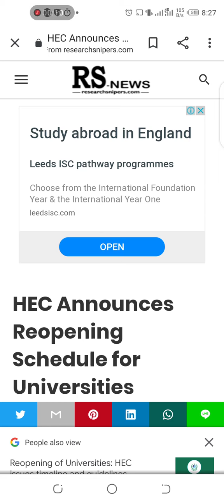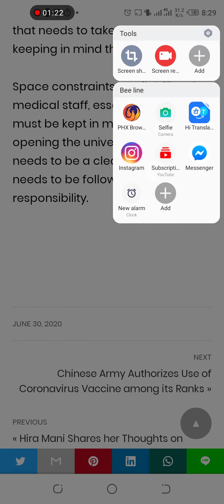HEC Announces Reopening Schedule for Universities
HEC Announces Reopening Schedule for Universities .  .  .  .  .  .  .universities open in pakistan,
universities admissions 2020,
universities news in pakistan,
universities reopen in pakistan,
universities of punjab,
universities in lahore,
universities opening date in pakistan,
universities and colleges,
universities admission entry test latest news,
universities admissions 2020 in lahore,
universities abroad,
universities both of them,
universities best for law uk,
best universities,
best universities in uk,
best universities in usa,
universities corona,
universities closed,
universities closing down